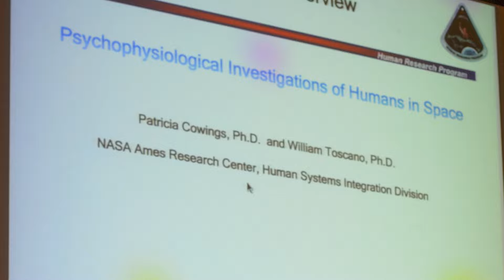Pioneers to New Frontiers: NASA Women Through the Decades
Celebrate WomensHistoryMonth with us as we pay tribute to scientists, engineers, astronauts, and leaders who continue to pave the way for future generations of explorers.

Get to know some of their stories: nasa.gov/women

Featured women:
Annie Easley (00:16)
Helen Ling (00:32)
Dr. Patricia Cowings (00:41)
Jackie Quinn, Ph.D (1:03)
Ginger Kerrick (1:27)

Producer/Editor: Lacey Young
Host: Jori Kates